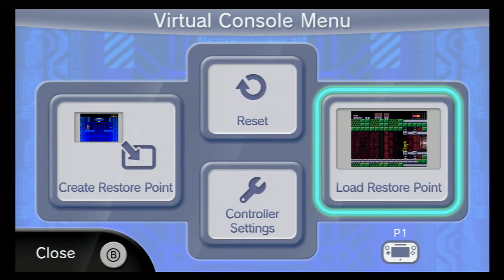Super Metroid: Bird Lady - Part 1 - Gamintators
Xsore and Ciregoku get in touch with their feminine side...hardcore alien bounty hunter style!